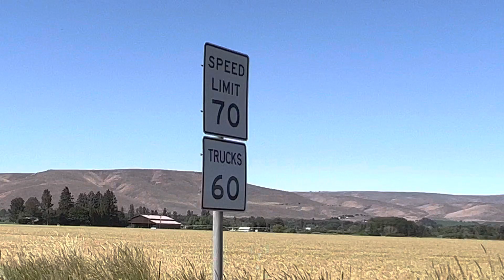Driving through the Fields, Ellensburg , WA